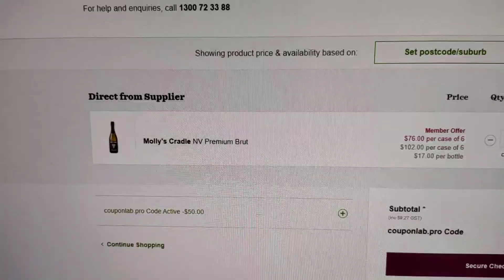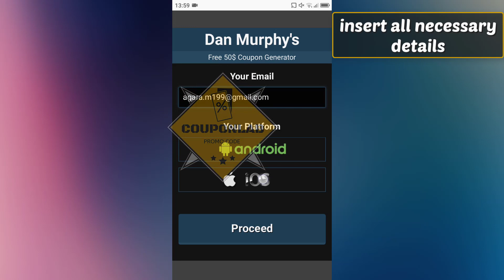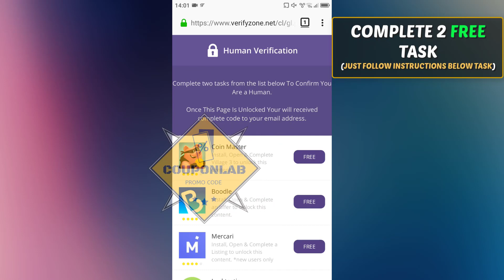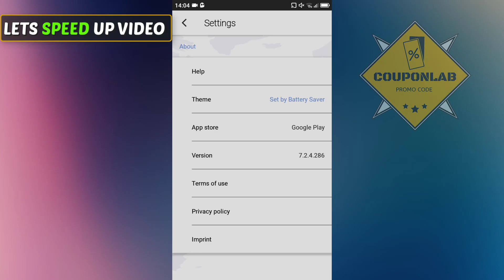Dan Murphys Promo Code 2020 🎁 $50 Dan Murphy's Coupon! 👈 Dan Murphys Discount Voucher ✔️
What's going on people, today into this online video we have been releasing quick guide the way to get Dan Murphys voucher 2020 (🔑 Working Dan Murphys promo codes & vouchers). It will allow everyone to get a 100 % coupon deliver to your inbox!

Process for generating a Dan Murphys coupon code is very quick, all that you should do is stick to this video tips. You're not the only one on the quest to the exclusive Dan Murphys event! Be quick!

Existing users? You're in the ideal place. You might realize Dan Murphys special coupon codes for existing customers really are impossible to find, however they occasionally run special offers aimed at gratifying their customers to assist them to reduce costs on their shopping! Observe our channel for seasonal promotions.

When you have any questions or maybe hint, feel to make a note of inside the comment section.